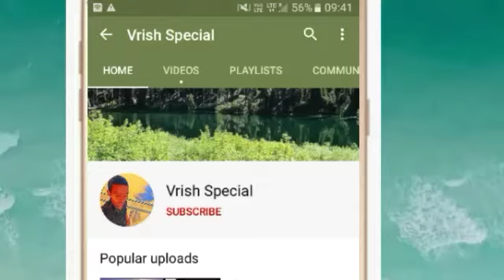वृषभ राशि 15 मार्च रविवार | Aaj Ka Vrishabh Rashifal | Vrishabh Rashi 15 March 2020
Time - 13:28

Visit please

vrish rashi 15 March 2020
aaj ka vrish rashifal vrish rashi aaj ka rashifal 15 March 2020 vrish rashi
vrish rashi 15 March 2020 Dainik Rashifal Horoscope Astrology आज का वृष राशि

Vrish dainik rashifal 15 March 2020
1st-Vrish rashi love rashifal
2nd- vrish rashi dainik rupya paisa rashifal
3rd- Vrish rashi dainik swasthay rashifal
4th- Vrish dainik vyapaar vyavsay career rashifal
5th- Vrish Dainik gyan shikha rashifal
वृष राशि दैनिक राशिफल 15 मार्च 2020 -
1- वृष राशि के दैनिक उपाय
2- वृष राशि धन और वित्त संबंधित सारी बाते
3- वृष राशि प्रेम संबंध प्रेम प्रसंग राशिफल
4- वृष राशि दैनिक स्वास्थ्य से संबंधित राशिफल
5- वृष राशि व्यापार व्यवसाय करियर जीवन राशिफल
6- वृष राशि दैनिक राशिफल
7- वृष राशि जन्मकुंडली विशेषज्ञ

धन्यवाद ।